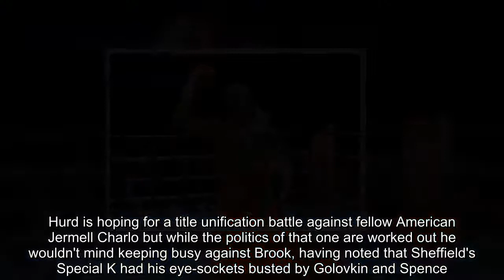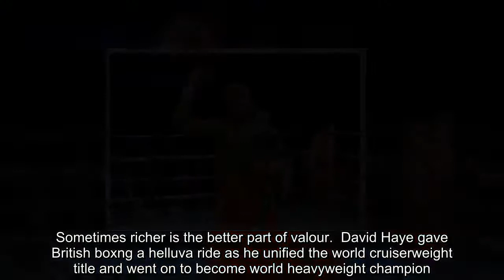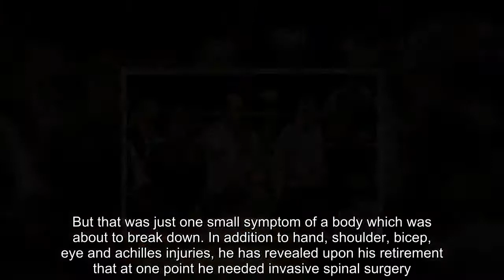Amir Khan and Kell Brook face each-other in a Battle of Britain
Amir Khan is being eyed up by Terence Crawford.  Kell Brook is in the sights of Jarrett Hurd.  The temptation for both Britain's celebrity boxers would be to jump at the offer of world title fights in America.  They might be wiser to leap in the other direction. Namely, into the arms of each other.  Crawford has just reminded the world that he is a future challenger to Gennady Golovkin as the best pound-for-pound fighter on the planet by obliterating Jeff Horn, the Aussie who recently upset Manny Pacquiao.  Hurd spent his weekend flooring the talented and troublesome Erislandy Lara on his way to unifying the IBF, WBA and IBO super-middleweight world titles.  Crawford is a three-division world champion at lightweight, light-welter and now welterweight.  These are dangerous men who now regard Khan and Brook as potentially useful stepping stones to bigger things.  Crawford is aiming for a US super-fight against Errol Spence Jr, another pound-for-pound contender who has just flattened his latest mandatory world welterweight title challenger with a first-round bofdy shot in front of a frenzied sell-out crowd in Texas.  Promoter Bob Arum was no friend to Khan when Bolton's finest was chasing a super-fight of his own against Pacquiao but he now sees him as a useful tick-over opponent for Crawford in a made-for-TV show in October.  Hurd is hoping for a title unification battle against fellow American Jermell Charlo but while the politics of that one are worked out he wouldn't mind keeping busy against Brook, having noted that Sheffield's Special K had his eye-sockets busted by Golovkin and Spence.  Both Khan and Brook have rebounded from big-time knockouts - by Canelo Alvarez and Golovkin respectively and in Brook's case Spence also - with handy wins against weaker opponents. Brook is lined up for an eliminator against little-known Canadian Brandon Cook at London's O2 Arena on July 28, which he should win without too much trouble.  But they would be underdogs against Crawford and Hurd and heavy defeat for either - let alone both - would drastically reduce the market value of the Battle of Britain between them which has long been their destiny.  Sometimes richer is the better part of valour.  David Haye gave British boxng a helluva ride as he unified the world cruiserweight title and went on to become world heavyweight champion.  As charismatic as he was talented, as provocative as he was punch-powerful, the handsome Hayemaker had the wow and the kerpow factors.  Haye was teased about claiming that a swollen toe caused defeat in his biggest fight of all, against Wladimir Klitschko.  But that was just one small symptom of a body which was about to break down. In addition to hand, shoulder, bicep, eye and achilles injuries, he has revealed upon his retirement that at one point he needed invasive spinal surgery.  It was a mark of another of his qualities, courage, that he kept going long enough physically to make two brave fights of it against Tony Bellew be